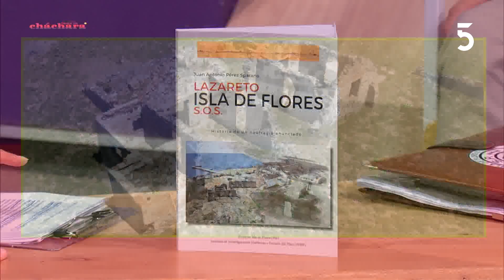Juan Antonio Pérez Sparano - Libro: Lazareto Isla de Flores S.O.S | Basta de Cháchara | 16-02-2023